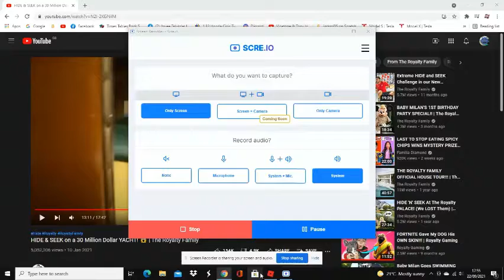Kendal Gardens to Kennington Palace With Announcements